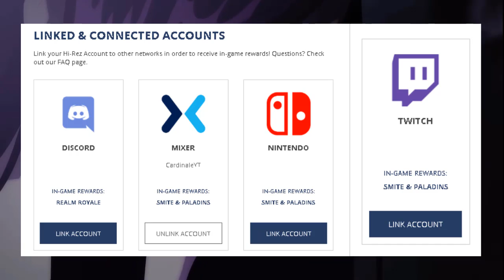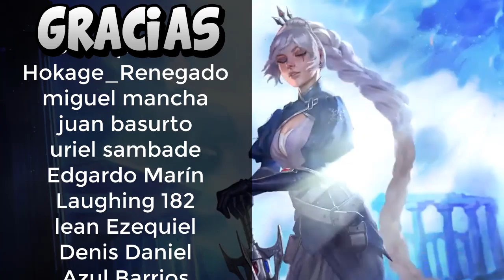👀 Tienda de ESPECTADOR como funciona? | SMITE viewer store